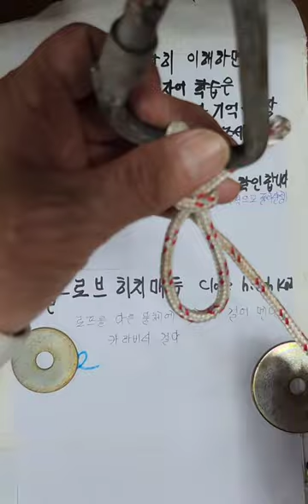고리만든후 클로버히치매듭법